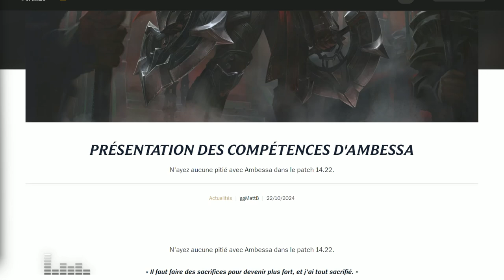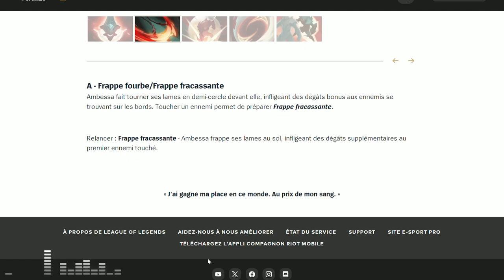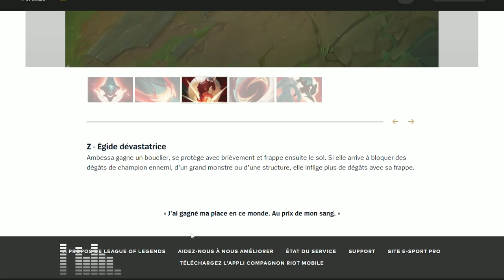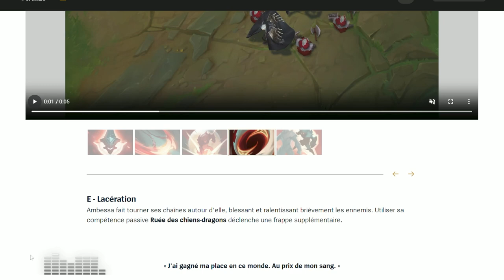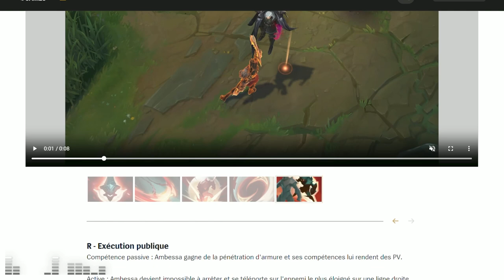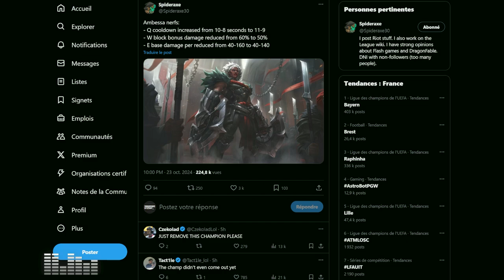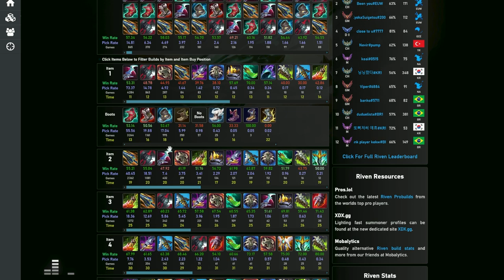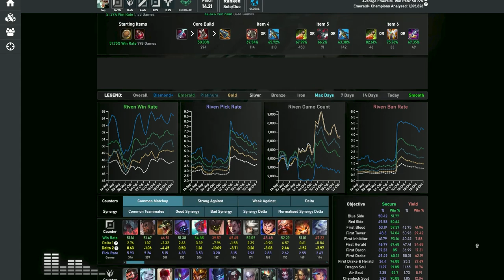ANALYSE D'AMBESSA - LA GUERRIERE NOXIENNE ET SES 5 DASHS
On analyse les différentes compétences d'Ambessa, la cheffe de guerre de Noxus très mobile avec ses multiples compétences en cercle !

0:00 Introduction
1:25 Compétence passive : Ruée des chiens-dragons
9:48 A - Frappe fourbe/Frappe fracassante
17:20 Z - Égide dévastatrice
21:36 E - Lacération
27:43 R - Exécution publique
38:20 Nerfs sur le PBE (déjà)
39:19 Impressions à chaud
48:52 Rôles potentiels (Top/Jungle/Mid/Bot/Supp)
51:30 Items possibles
55:15 Conclusion